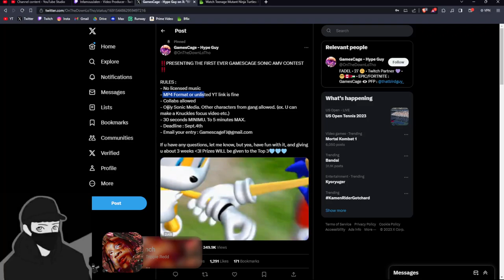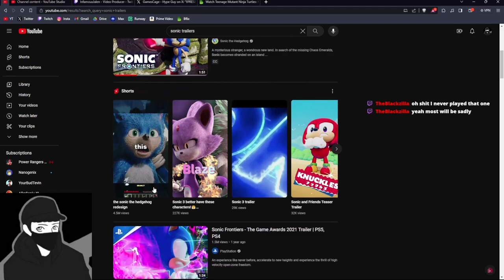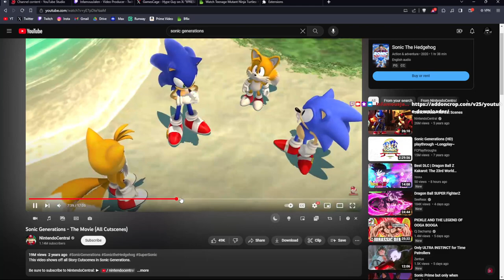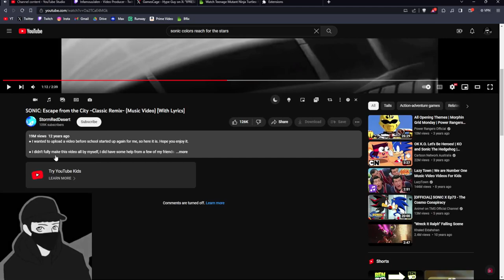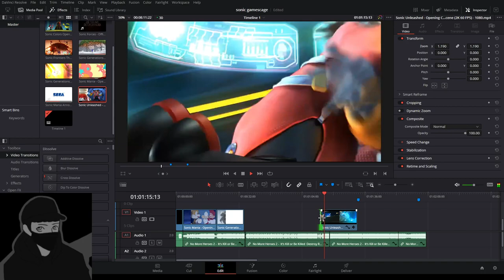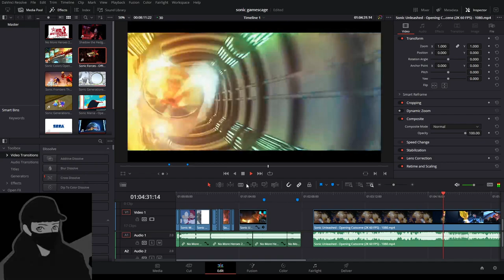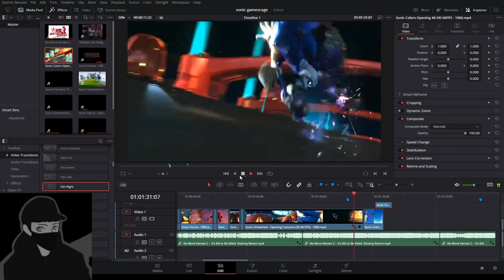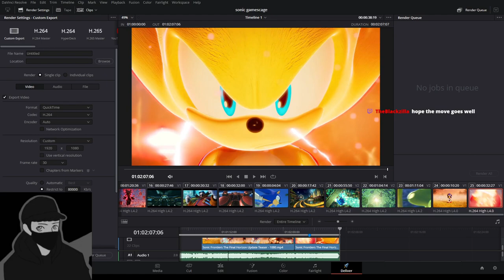Behind the Edit: Sonic Intro Part 1